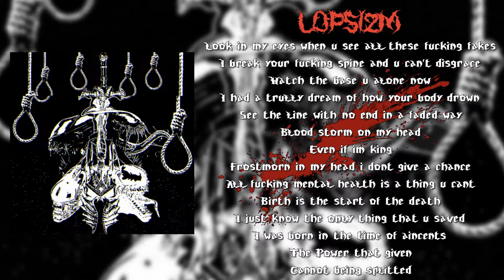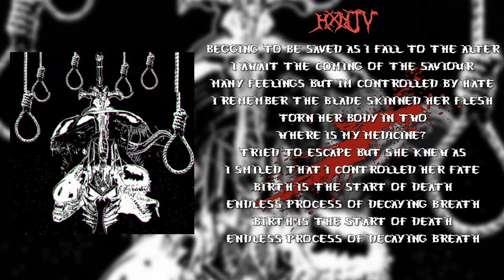Lopsizm - DEAD DICTATOR (FT. HXNJV) [Prod.by LOPSIZM] (Lyrics)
🔪 D E V E L O P 🔪

☛ I extend music for myself (you), and I hope, you will like my musical taste and if you love music that Welcome! ☚